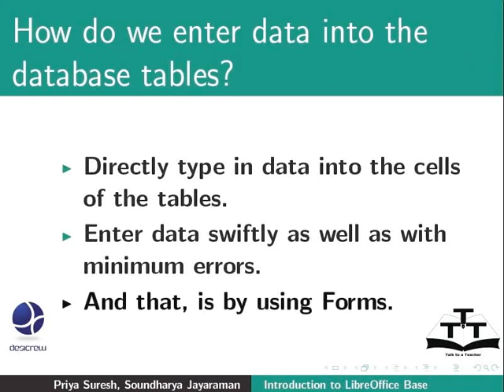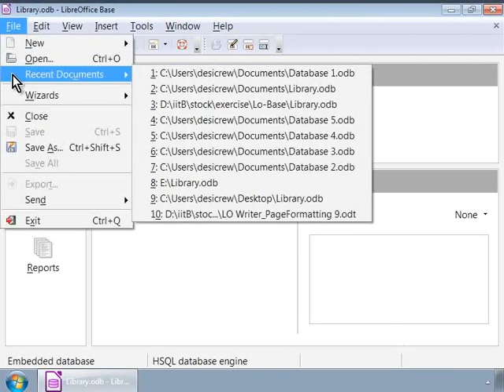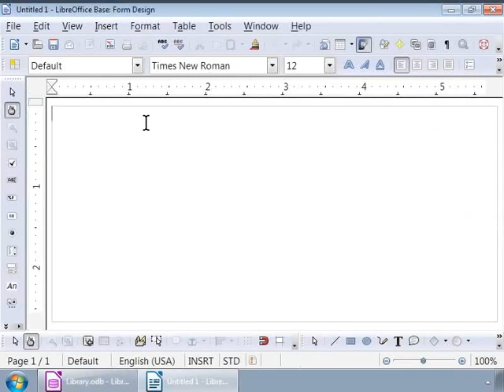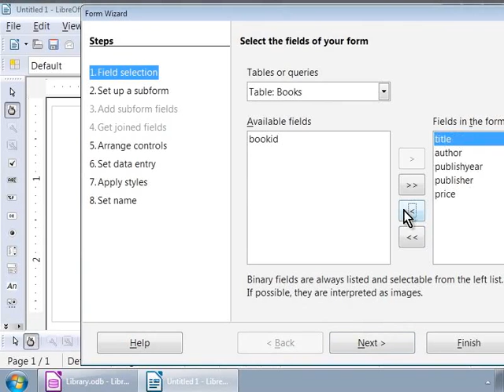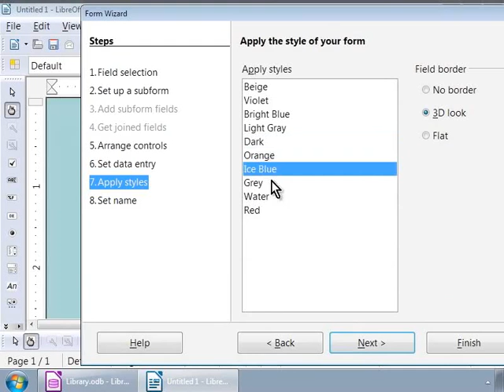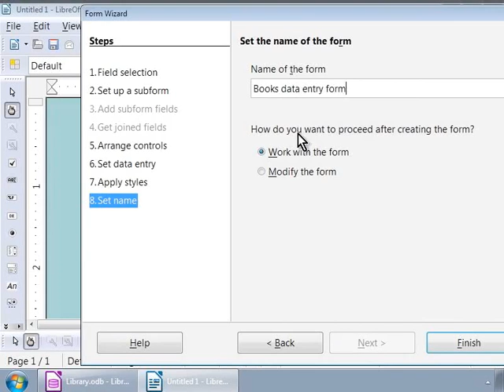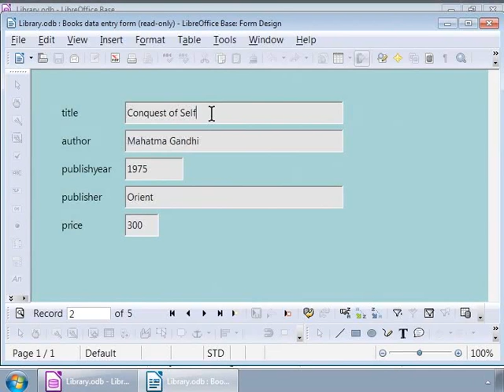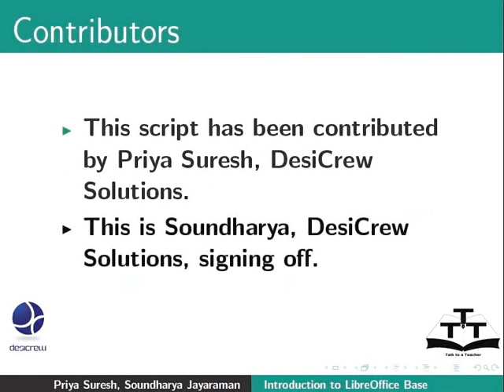Create a simple form - Urdu